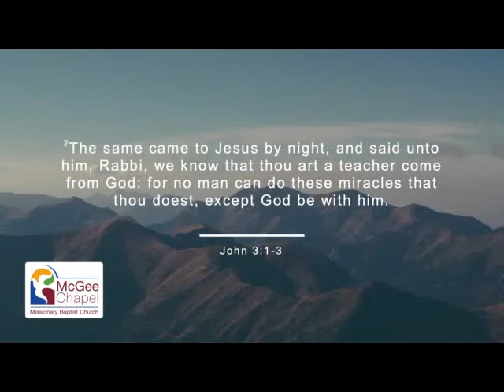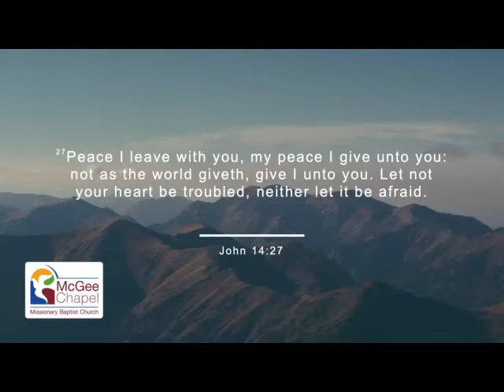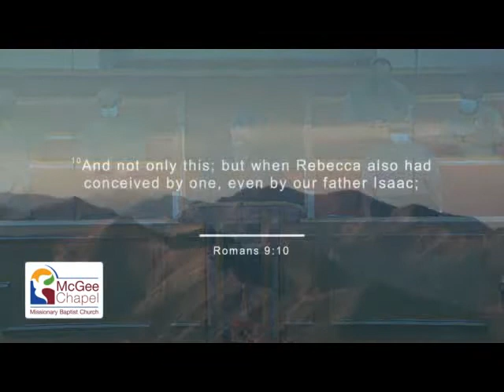Rev Henry Westmoreland God Is He the Love of Your Life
When we measure things that are important in our lives, where does God fit in? Do we really value our relationship with the Lord? In this message from John 14:27, Associate Minister Rev. Henry Westmoreland provides some insight on ways we can renew our faith in the promises God has offered us.